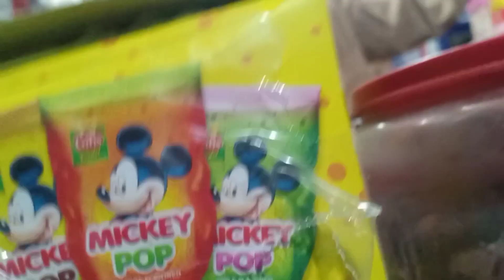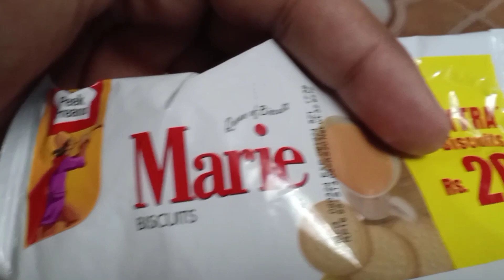Sara Din Ghar me Guzara | Daily Life Routine😊❤